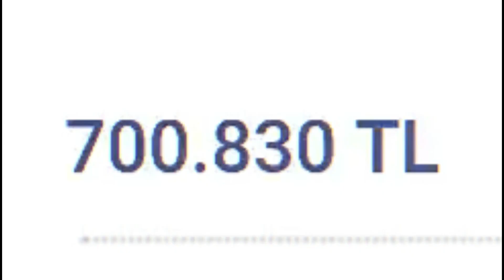بالاخره از لاکچری کارز ماشین خریدم - Car DealerShip [P6]